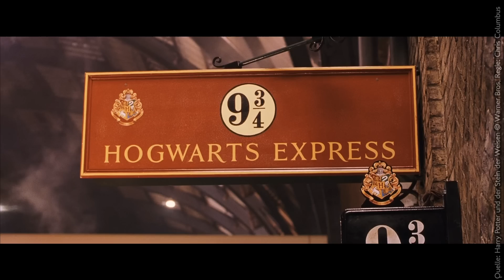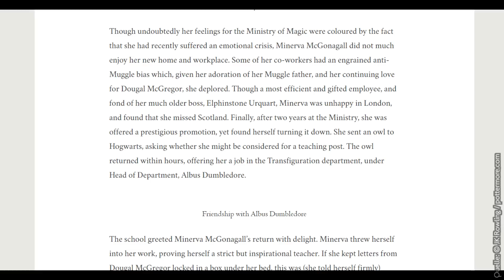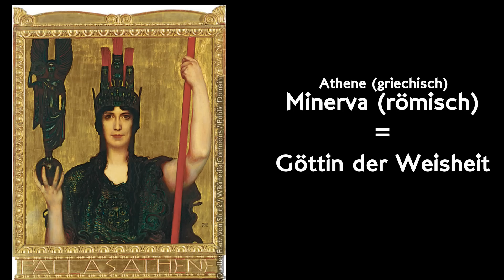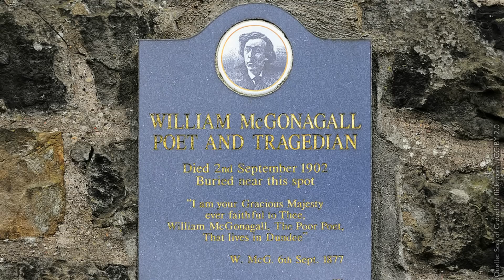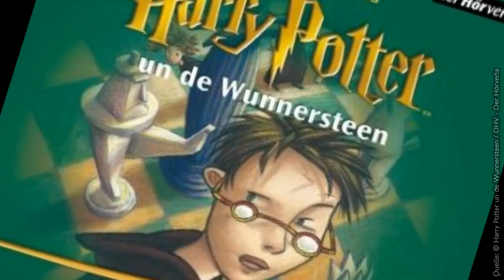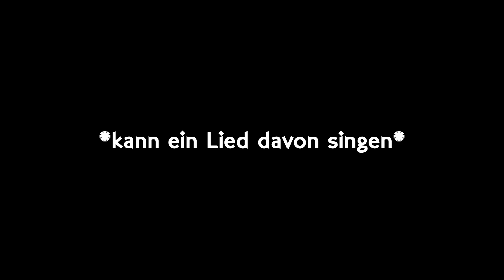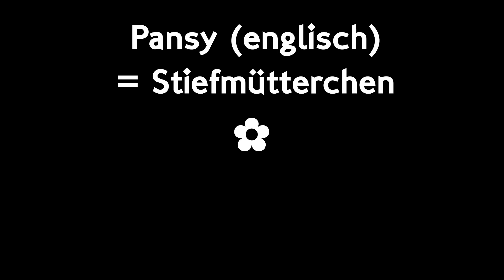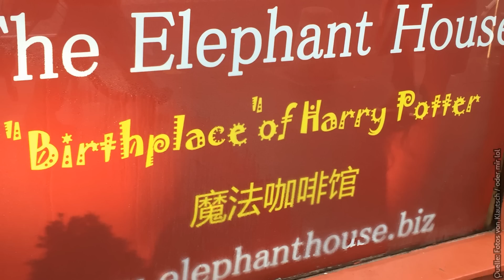5 Minuten Harry Podcast #9 - Eine lange lange Treppe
In dieser Folge gehen die Kinder eine lange laange laaange Treppe hoch, kommen endlich in Hogwarts an und treffen auf Margret Schmidt!

Podcast Youtube Playlist Wir haben ein Herz für Kritiker, aber nicht für Hater